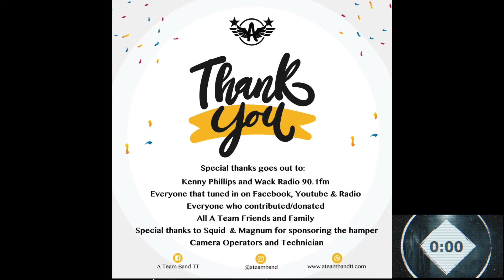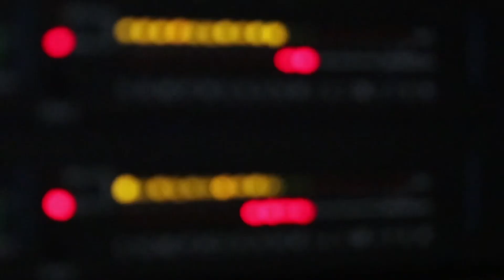ARTISTE SPOTLIGHT EPISODE 9 - Feat. Trini-T (Trinity)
"Artiste Spotlight with the A Team Band" shines the spotlight on up and coming artistes out of Trinidad & Tobago. This episode features Trinity (Trini -T) Gonzales out of New York and he is interviewed by Eddie Charles, vocalist in the A Team. Check out their live interview!

Farmer Nappy: Big People Party
Benjai: Leave Mih

Facebook: A TEAM BAND TT